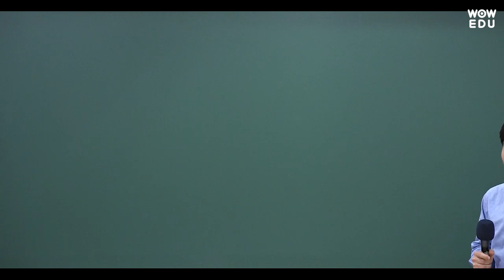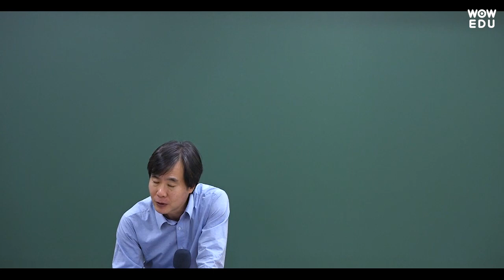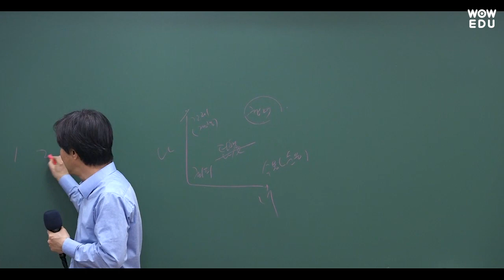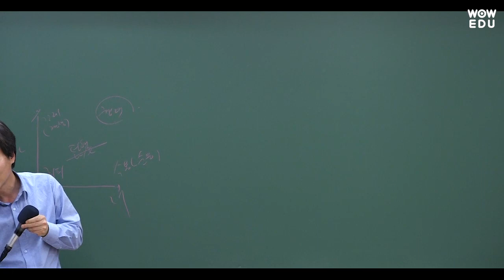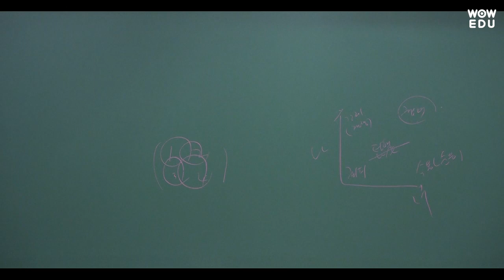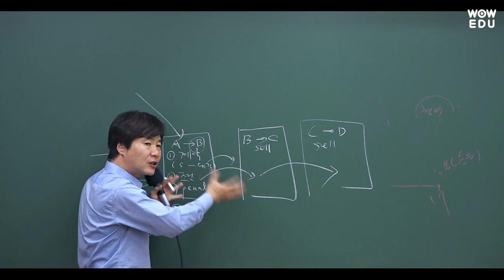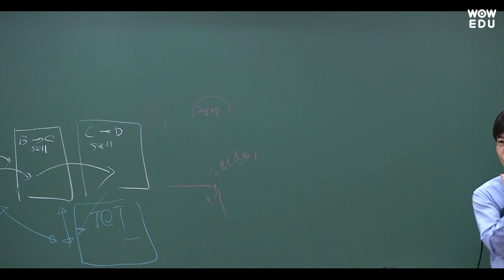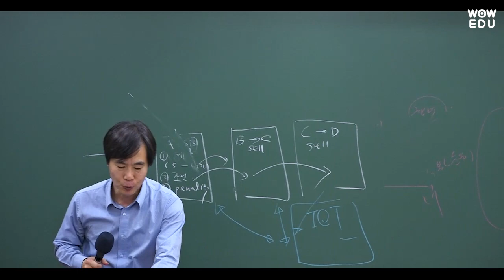2024년 국가직9급 행정학 기출문제 해설강의 | 와우에듀 김시동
2024 국가직 9급 행정학 김시동 선생님 해설강의 입니다.